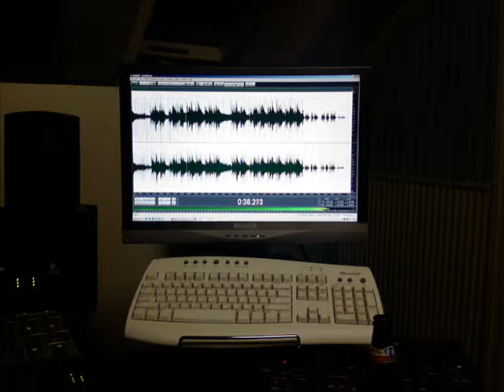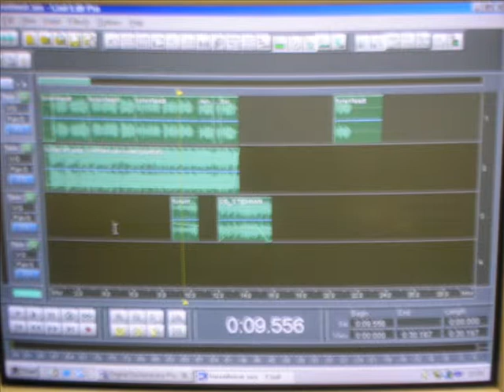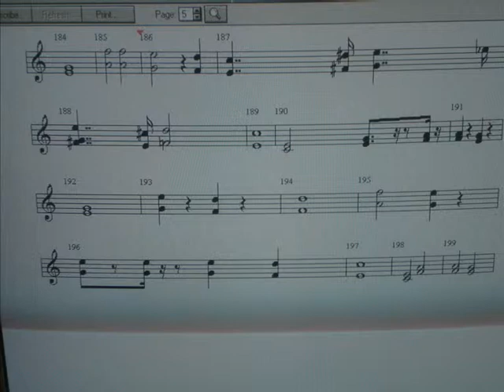jingledemo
demo van jingles die hier zijn gemaakt